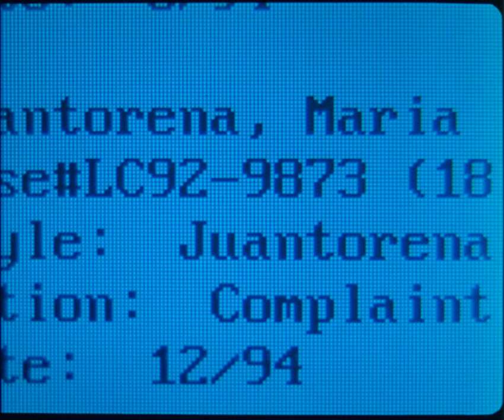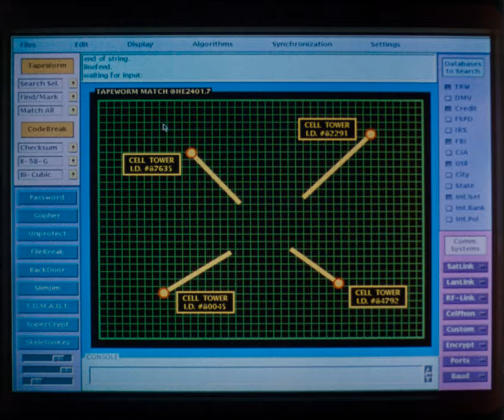Fair Game (1995) 35mm film trailer, flat open matte, 2160p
"Fair Game" (1995) is an action thriller film directed by Andrew Sipes, based on the novel of the same name by Paula Gosling. The film stars Cindy Crawford in her film debut as Kate McQuean, a Miami-based lawyer, and William Baldwin as Max Kirkpatrick, a police detective. The plot centers around Kate, who becomes the target of a former KGB operative and his team due to her unintentional involvement in a conspiracy involving the theft of a high-tech superweapon.

As Kate's life is threatened, she is forced to go on the run with Max, who initially protects her as part of his job but soon becomes personally invested in her safety. The pair must navigate a series of dangerous situations while trying to uncover the reason behind the assassination attempts. The film is characterized by its fast-paced action sequences, including car chases and explosive shootouts, set against the backdrop of Miami.

Review:

"Fair Game" is a film that tries to blend the thrills of an action-packed plot with the chemistry of its two leads. Cindy Crawford, as Kate McQuean, steps into the action genre but receives mixed reviews for her performance, with critics noting her lack of acting experience. William Baldwin's performance as Max Kirkpatrick is more solid, bringing a sense of urgency and believability to the action scenes.

The film's action sequences are a highlight, offering the kind of high-energy and visually engaging scenes that fans of the genre may appreciate. However, the plot itself is often criticized for being formulaic and lacking depth, with the narrative sometimes taking a backseat to the action.

The chemistry between Crawford and Baldwin is a focal point of the film but doesn't fully compensate for the weaknesses in character development and storyline. Director Andrew Sipes, in his only feature film directorial effort, delivers on the action but struggles to develop a coherent and compelling narrative.

"Fair Game" is often remembered more for its high-profile casting and action scenes than for its contributions to the thriller genre. While it may offer entertainment value for fans of action movies, it falls short of being a standout film in terms of plot and character development.

In summary, "Fair Game" is an action movie that offers excitement and spectacle but lacks the strong storyline and character depth needed to make it a memorable addition to the genre. It's a film that might appeal to fans of Cindy Crawford and those looking for a straightforward action thriller with no shortage of adrenaline-pumping scenes.